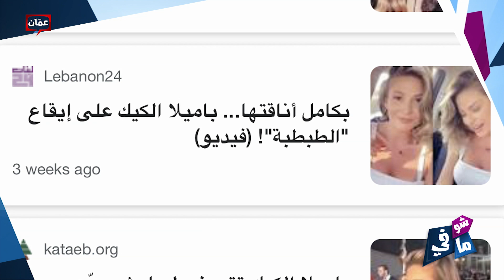"باميلا الكيك ترفض الحديث عن اقحام ملكات الجمال لمجال التمثيل.. وتعلق: "عصفورية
برنامج شو في ما في يأتيكم يوم الخميس في الساعة 10:00 مساءً بتوقيت الأردن على شاشة عمان TV